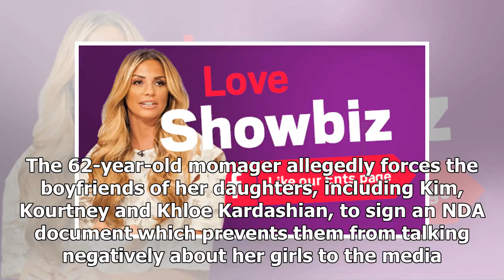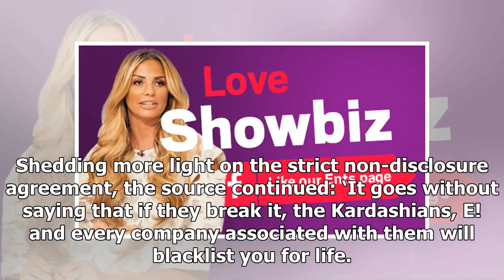Kris Jenner makes Kardashian boyfriends sign NDAs to avoid kiss-and-tells